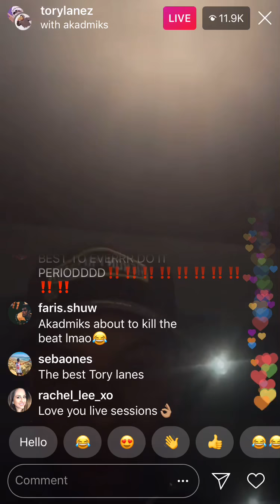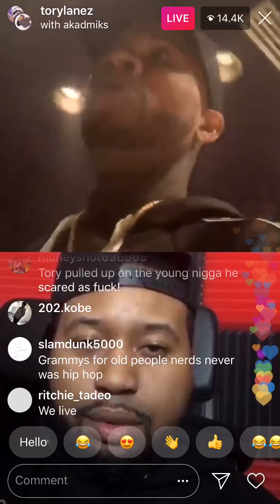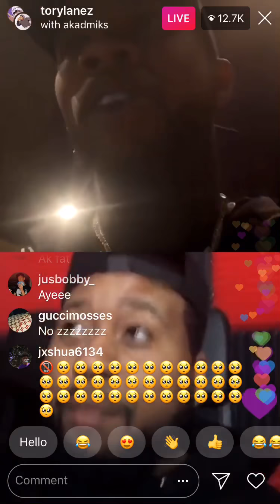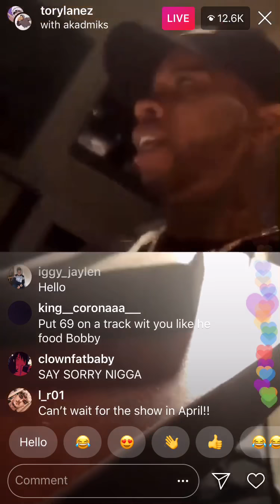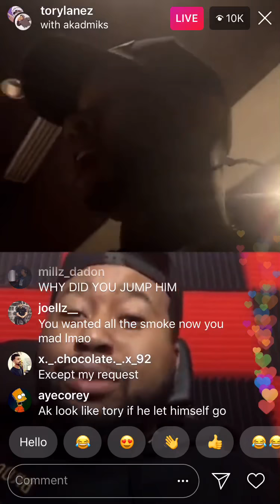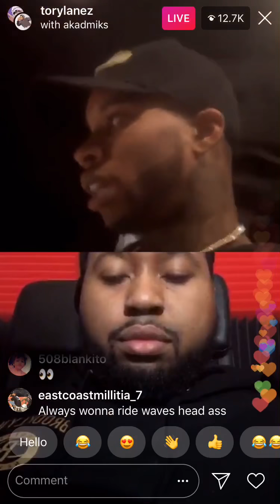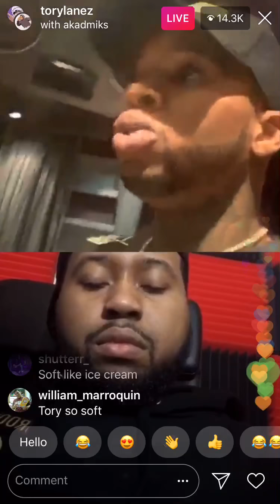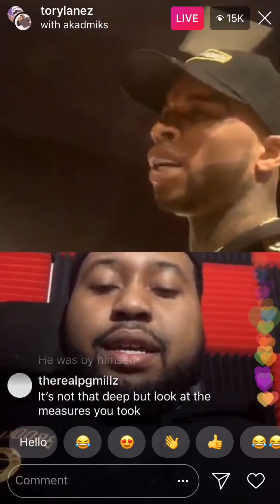Tory Lanez Talks Beef With Dj Akademiks